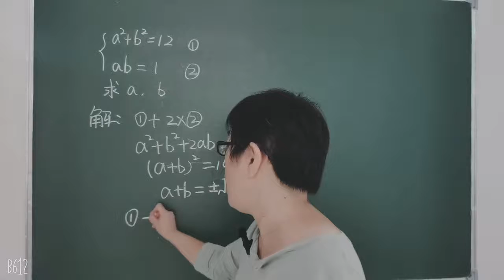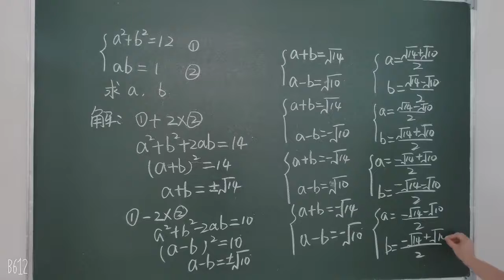若a²+b²＝12，ab＝1，求a，b的值 师讲数学 通过数学学习中文 Solve the equation Learn Maths